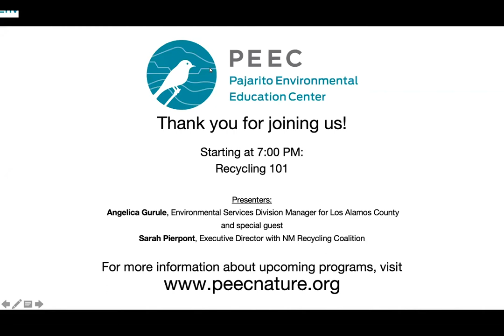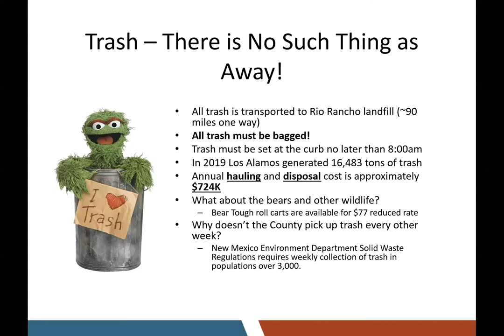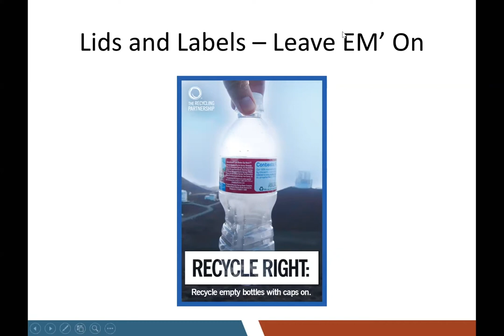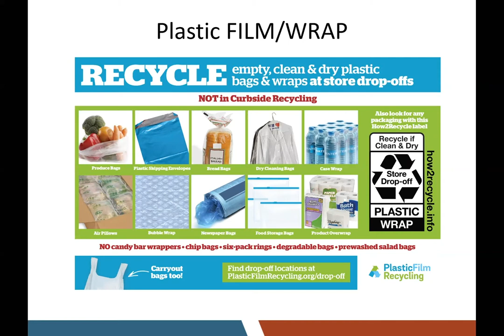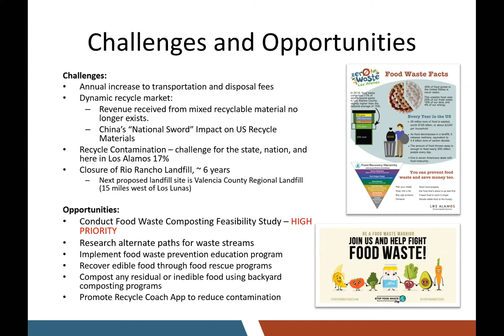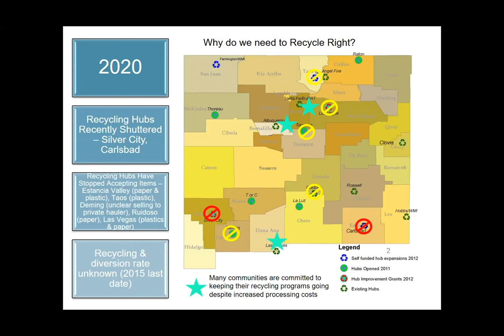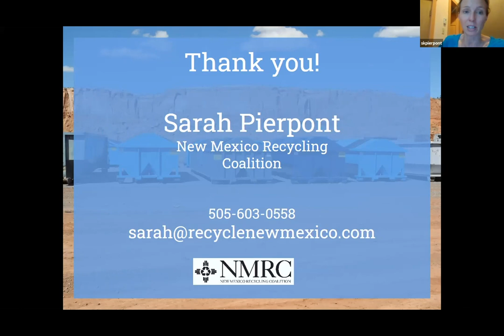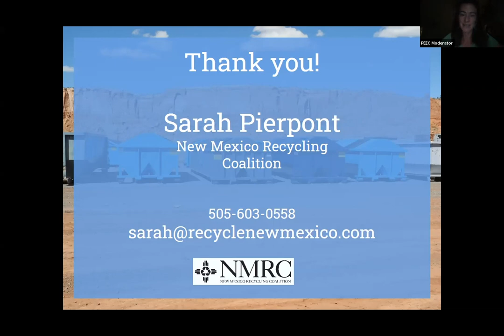Recycling 101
Los Alamos County Environmental Services Manager Angelica Gurule joined the Pajarito Environmental Education Center via livestream to discuss this recycling system in our community and answer questions about how to properly recycle materials that can be tricky to sort.

She was joined by Sarah Pierpont of the New Mexico Recycling Coalition, who discussed some of the challenges and opportunities for recyclers state-wide.

The Pajarito Environmental Education is the non-profit organization that operates the Los Alamos Nature Center.